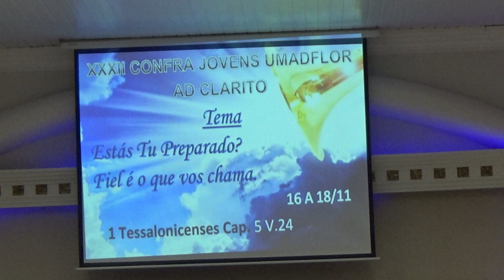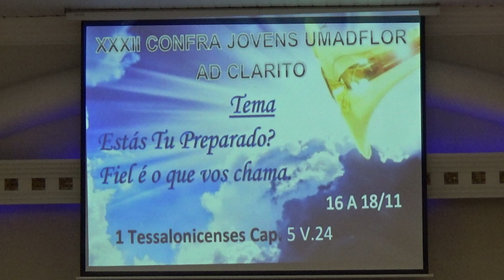32ª CONFRA JOVENS UMADFLOR AD CLARITO - VOCAL DO FLORAIS - 16/11/2018.